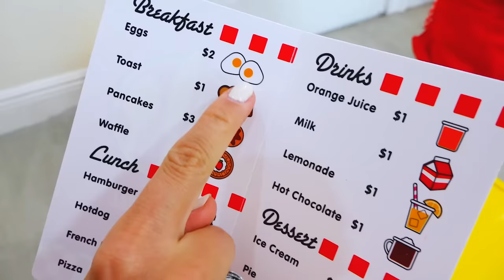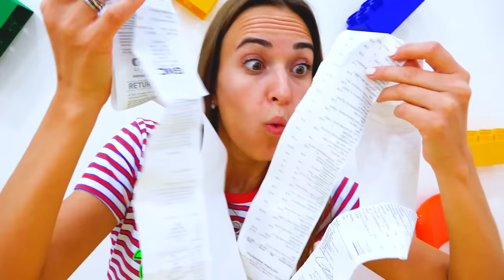Vlad and Nikita Cooking Breakfast for Mama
Vlad and Nikita love to pretend play in a cafe and restaurant with his mother. Kids pretend to make breakfast for mom.
Now the children know that the omelette is made from eggs and milk.